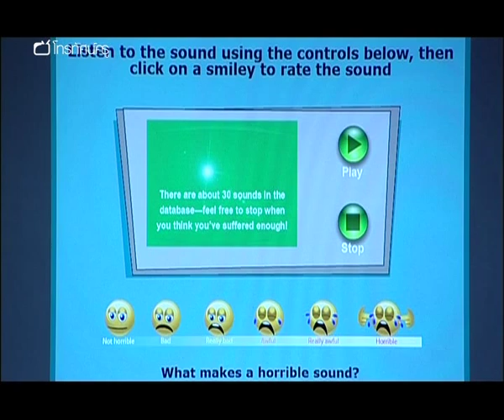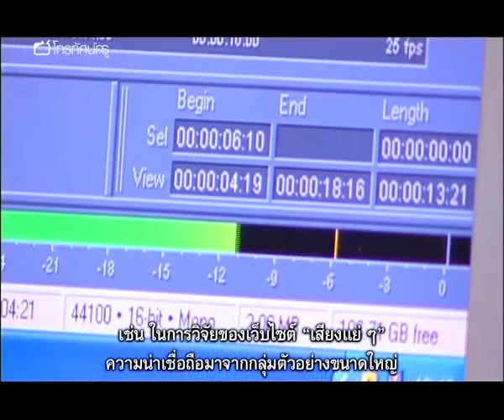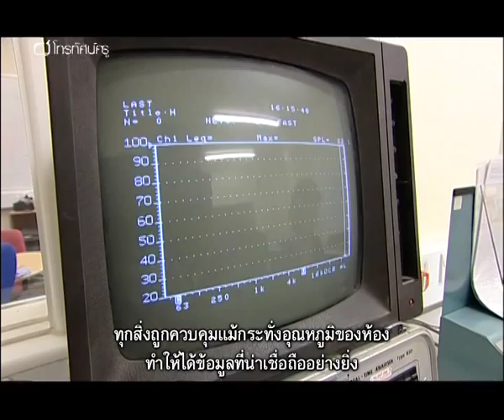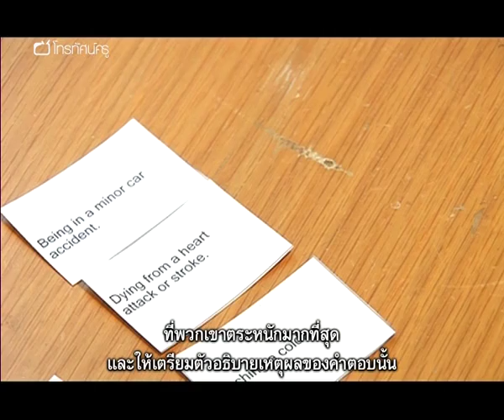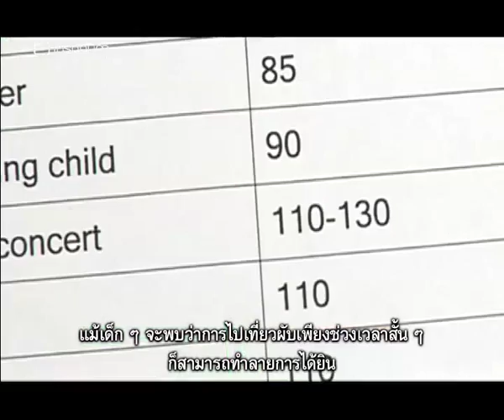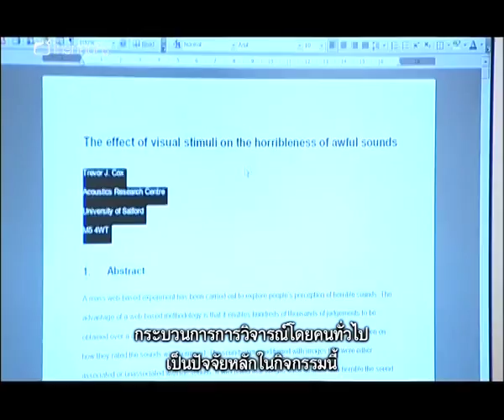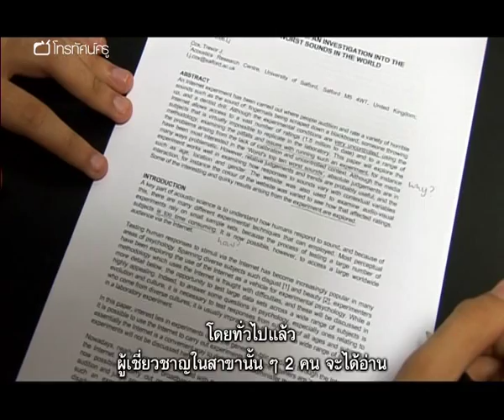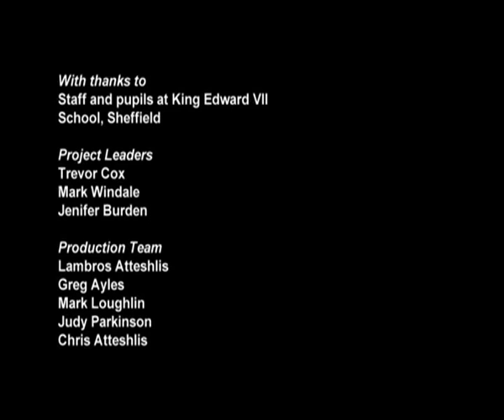วิทย์ฯ มัธยม สอนวิทย์อย่างไรให้ได้ผล : เสียงแย่ ๆ ในห้องเรียน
มาดูวิธีการที่โครงการเสียงก่อกวนแก้ไขปัญหาสำคัญๆ ของหลักสูตรวิทยาศาสตร์ทำงานอย่างไร รายการตอนนี้ถ่ายทำศาสตราจารย์เทรเวอร์ คอกซ์เป็นหลัก  มีการอภิปรายถึงทั้งการรวบรวมและวิเคราะห์ข้อมูลทางวิทยาศาสตร์ทั้งเชิงคุณภาพและปริมาณ และบทบาทของชุมชนเชิงวิทยาศาสตร์ในการตรวจสอบความเปลี่ยนแปลงแนวคิดทางวิทยาศาสตร์ว่าสมเหตุสมผลหรือไม่  ศาสตราจารย์คอกซ์อธิบายให้เราฟังถึงกระบวนการช่วยเพื่อนตรวจสอบ เล่าว่ากระบวนการนี้ทำให้การออกแบบเว็บไซต์ในการทำวิจัยเสียงที่แย่ที่สุดในโลกของเขาพัฒนาไปอย่างไร

คำสำคัญ : วิทยาศาสตร์ เสียง 5STEPS เว็บไซต์การศึกษา สารบัญเสียง ข้อมูลเชิงคุณภาพ ข้อมูลเชิงปริมาณ  การวิเคราะห์ข้อมูล การวิเคราะห์สถิติ การทำวิจัย ผลกระทบจากเสียง การทดลอง การได้ยิน บูรณาการ ดนตรี วิทยาศาสตร์ปฏิบัติ วิทยาศาสตร์ในชีวิตประจำวัน ทักษะการคิดวิเคราะห์ การจัดกิจกรรม กิจกรรมตัวอย่าง ตัวอย่างแผนการสอน เรียนู้เรื่องความเสี่ยง การประเมินผลการเรียนรู้ การค้นคว้าข้อมูล การเก็บข้อมูล ประสาทสัมผัส แหล่งที่มาของเสียง มลภาวะทางเสียง การเรียนรู้คำศัพท์เฉพาะ การเขียน ทักษะการเรียบเรียงข้อมูล มารยาทในการเขียน การเขียนเชิงวิชาการ การอ้างอิงในงานเขียน การให้เหตุผล การรับฟังคำวิจารณ์ การพัฒนาผลงาน การจับคู่ประเมิน การทำงานกลุ่ม การใช้สารสนเทศ